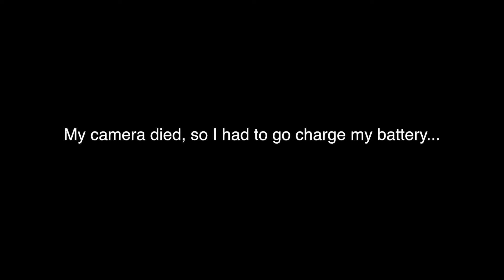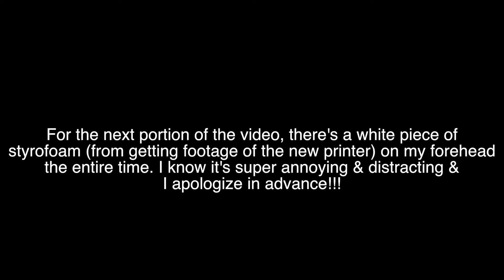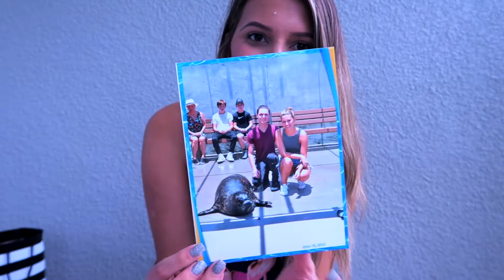What I Got For My Birthday 2018 :)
Hi my loves! Today's video is all about what I got for my birthday this year! The upload is a little late, my birthday was on June 19th but oh well! :P I hope you enjoy! :)